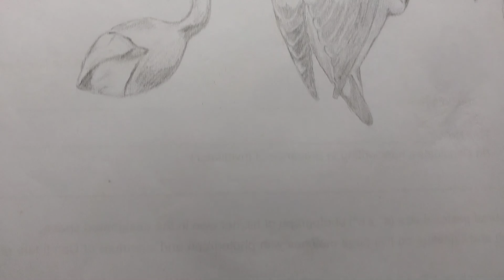Bird drawing | Realistic bird pencil drawing | Timelapse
Arts Materials Used:-
1. A4 size paper
2. Graphite pencils
3. Apsara matt magic 2.0 pencil
4. White colour crayon
5. Eraser